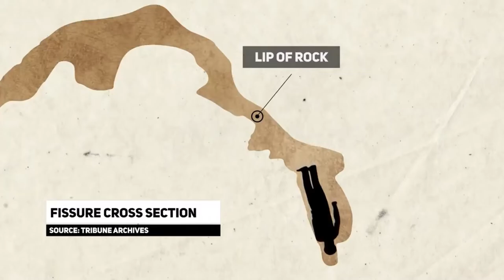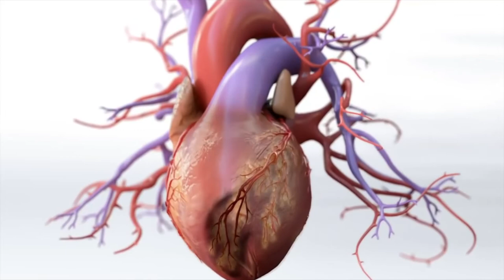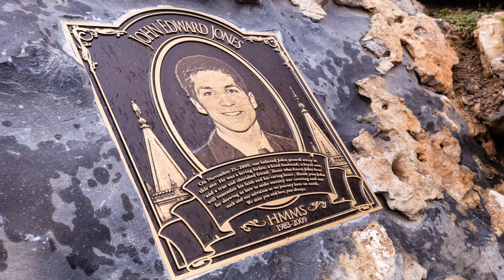Uomo muore mentre esplora una grotta insieme alla famiglia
Questa è la tragica storia di John Edward Johnes.
I video usati in questo video sono solo a scopo illustrativo e non rappresentano i fatti reali.